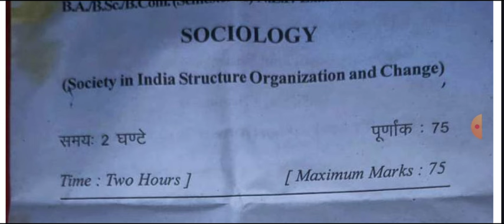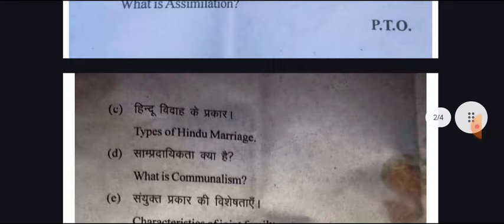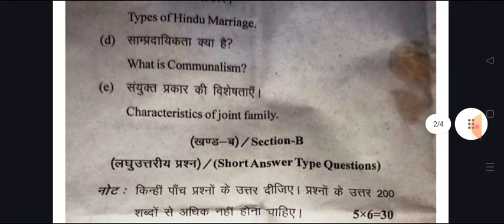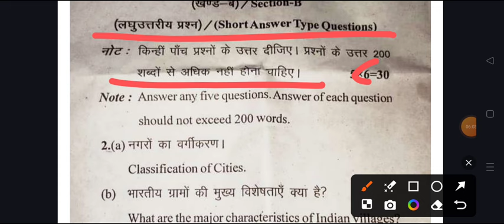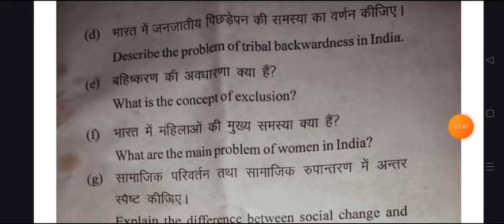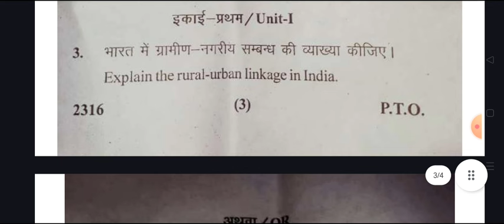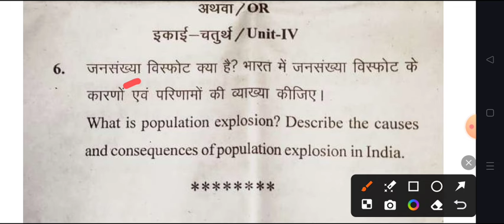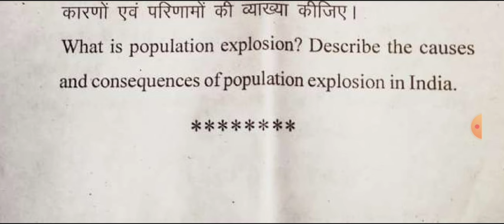B.A 2nd Semester Sociology Solved Model Paper 2024 | samaj shastra important question answer rmlau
Hello

ba 1st year 2nd semester sociology exam 2024 rmlau
ba 2nd semester sociology question answers 2024 rmlau

BA 2nd semester sociology question paper 2024
ba 2nd  semester sociolgy model paper 2024
samaj shastra question for ba 2nd semester exam 2024 rmlau
gorakhpur university sociology ba 2nd semester
sociology exam 2024
BA 2nd semster sociology exam question 2024

ba 2nd sem sociology question 2024

ba2nd semsterexam2024
ba2nd semstersociologyexam2024
samajshastraba 2ndsemesterexam

ba 2nd  semester sociology model paper 2024

ba 1st year 2nd semester sociology question paper 2024
ba 2nd  semester sociology question paper 2024 avadh university

b.a 2nd  semester exam 2024 sociology ram manohar lohiya university
b a 2nd semester sociology question 2024 ayodhya university
b.a 2nd  semester samaj shastra 1st paper 2024
,ba 1st year 2nd semester samaj shastra
sociology for ba 2nd semester 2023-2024

ba 2nd semseter samaj shastra important question rmalu
b.a 2nd  semster sociology important question answers 2024
ba 2nd  semester sociology model paper 2024 avadh university
b.a 2nd  semester samaj saster
ba 2nd  year sociology question answers 2024  faizabad university
sociology model paper ba  2nd  semester 2024 praygraj university
b.a 2nd semester sociology question answer 2024 rmlau univrsity
avadh university ba 2nd semester sociology question
ba 2nd semester samaj shastra question 2024 avadh university
ba 2nd semester sociology 2023 model paper rmlau
meerut univesity ba 2nd semester sociology question paper
ba 2nd semester sociology question paper 2024 awadh university
samaj shastra ke important question ba 2nd semester ddu university
important question for sociology ba 2nd semester 2024
sociology important question answers ba 2nd semester 2024

ba 2nd semester sociology question pdf 2024
ba 2nd semster sociology classes

sociology question ba second semester
B.A 2nd semester sociology model paper 2024 rmlau
BA 2nd semster sociology question paper 202
 previous year question paper sociology 2nd semester
b.a 1st year 2nd semester sociology important questions 2024
B.A second semster samaj shastra model paper 2024
ba 1st year samaj shastra model paper
ba second year sociology question answers 2024 ayodhya university
sociology paper ba 2nd year 2ndsemester 2024
B.A 2nd semester sociology question answers pdf 2024 rmlau

ram manohar lohiya avadh university ayodhay
sociology b.a 2nd semester sociology notes 2024
BA 2nd semister sociology notes pdf 2024
samaj shastra important question ba 2nd semester 2024
BA 2nd semister samaj shastra most important question

B.A 2nd semester sociology classes
ba 2nd semester sociology notes pdf
ba dwitye semester sociology

ba second semster samaj shastra exam 2024